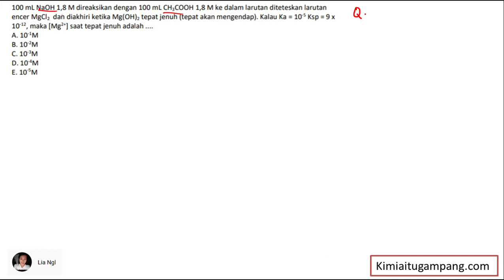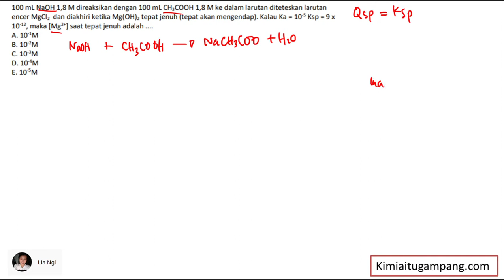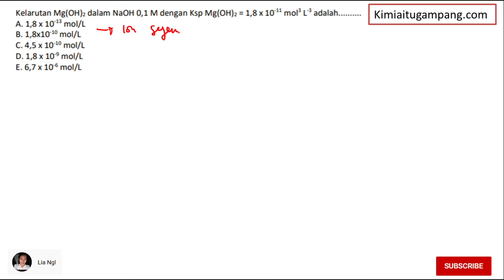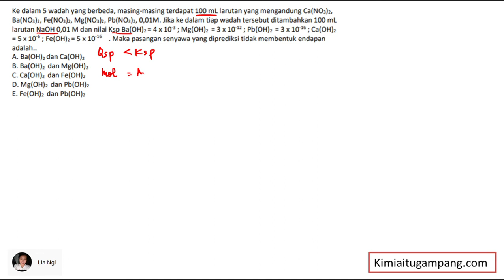KUPAS TUNTAS SOAL KSP Part 3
Playlist Hasil Kali Kelarutan (KSP)